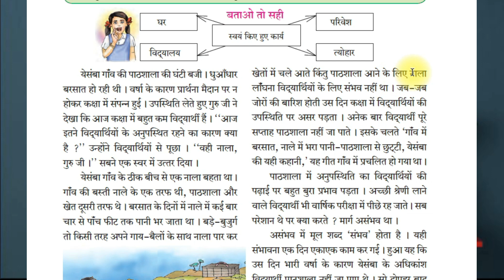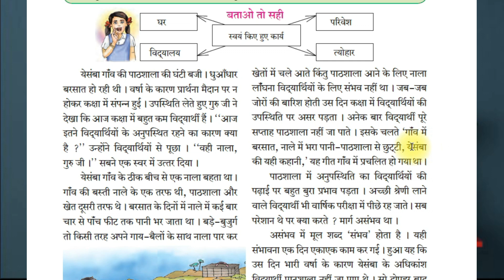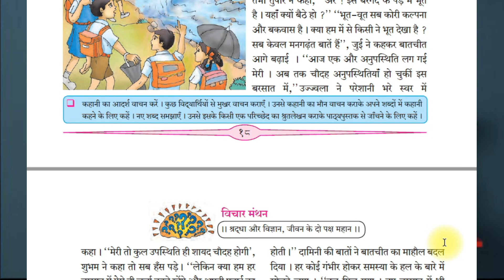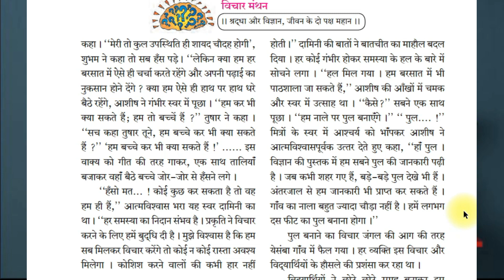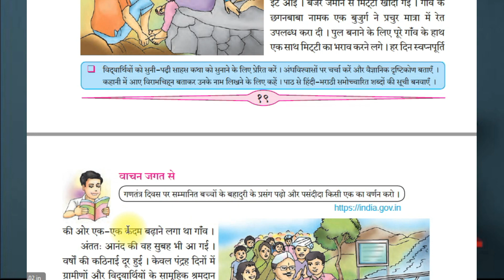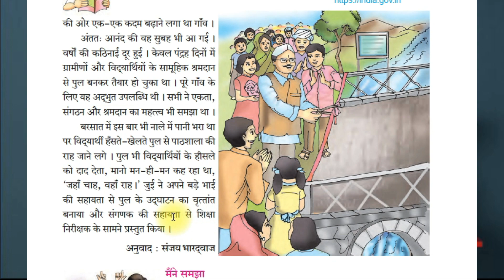७वी हिंदी - जहा चाह वहा राह - Jaha Chah Waha Raah - 7th Hindi - Explanation in Hindi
७वी हिंदी - जहा चाह वहा राह - पहली इकाई
7th Hindi - Jaha Chah Waha Raah - First Semester